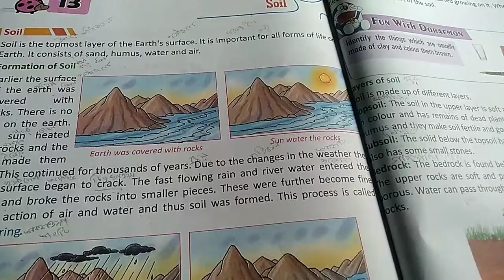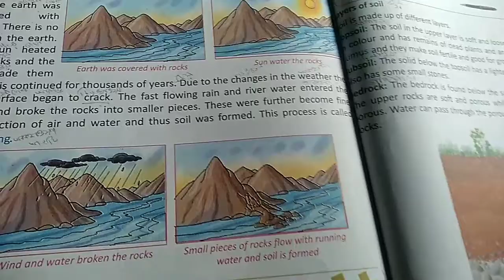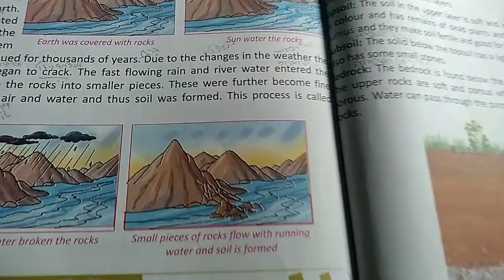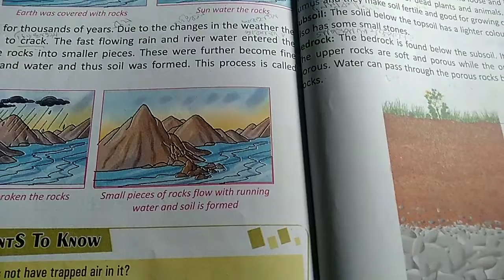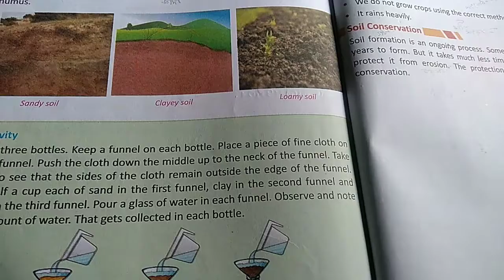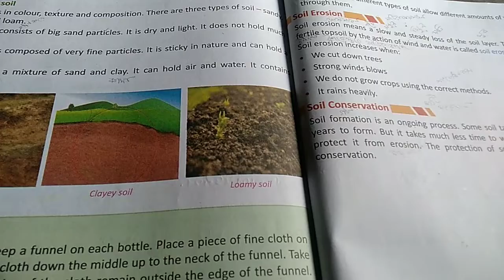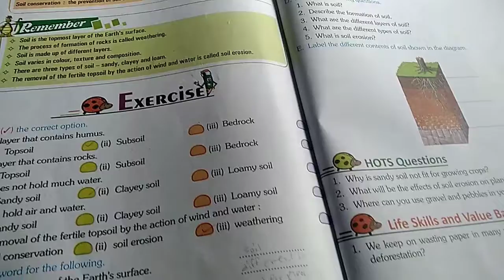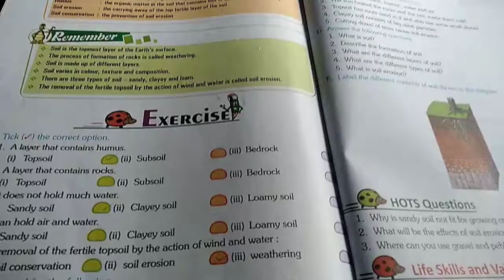CLASS 4 | Science | Chapter 13 | Soil